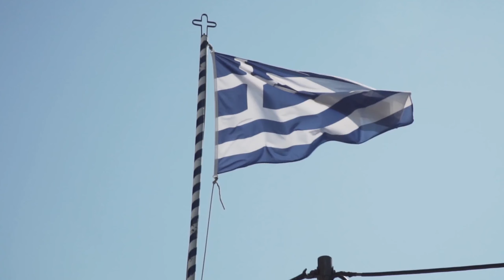Greece, Meteora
The Meteora is a rock formation in central Greece hosting one of the largest and most precipitously built complexes of Eastern Orthodox monasteries, second in importance only to Mount Athos. The six monasteries are built on immense natural pillars and hill-like rounded boulders that dominate the local area.